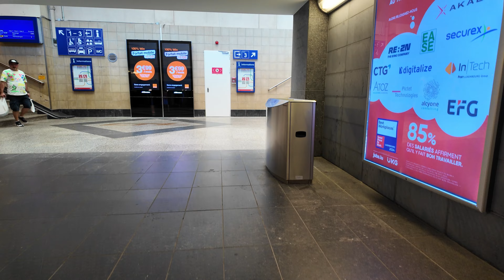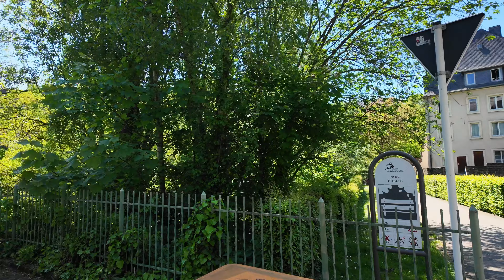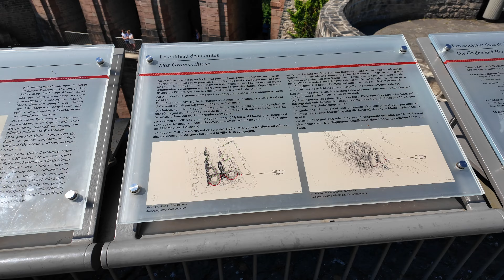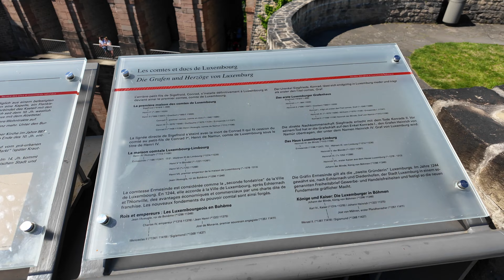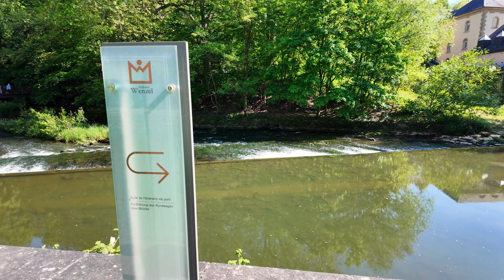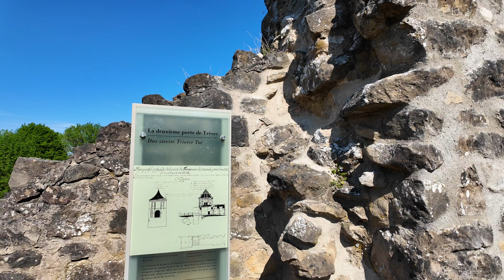Luxembourg | WEALTHIEST City in the World | Walking Tour 4K UHD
📺 Luxembourg is the wealthiest city in the world in terms of GDP per capita. One of the reasons it attracts many tourists is its well preserved, amazing historic town. Every corner of Luxembourg has something to offer. It is definitely worth a visit, and you should spend at least two days to fully discover this city.

This trip took place on May 2024.

🎧 Best with headphones for best Experience